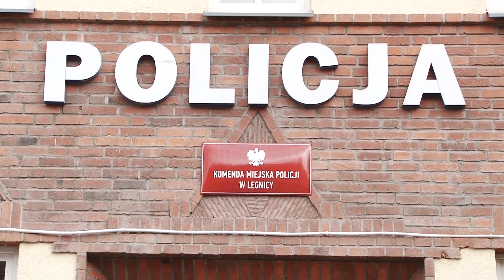Notoryczny złodziej usłyszał ponad 20 zarzutów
Legniccy policjanci zatrzymali 36-letniego mężczyznę, który ma na swoim koncie wiele kradzieży i włamań. Legniczaninowi grozi teraz 10 lat odsiadki.